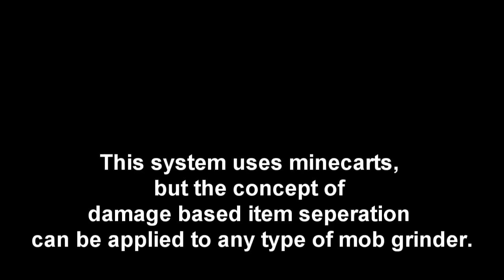Automatic Damage Based Mob Item Sorting - Works in 1.0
It is now possible to passively seperate the drops from endermen, zombies, and creepers+skeletons by using their different health levels to kill them at different points in your mob system.
this system uses minecarts, but the principles can be applied to other types of mob grinders.
it is possible to add spiders to this system, they take damage from blocks beside them.
passive mobs could also be included in a damage based setup, but their health is much lower.

UPDATED VERSION FOR FULL RELEASE 1.0 (rails no longer on glowstone and one floating damage block removed)